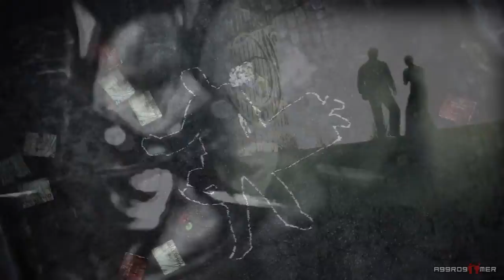Batman: Arkham City - Launch Trailer